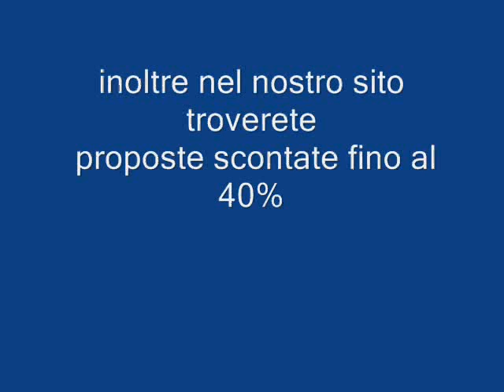RESORT CAPO D'ORSO SARDEGNA galadriel viaggi Pieve di Soligo 04381796937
L'orovacanze Resort Capo D'orso - Posada sorge in posizione panoramica dominante il porto turistico di Palau, importante località della costa nord-orientale della Sardegna e punto di partenza ideale per andare alla scoperta della Costa Smeralda e dell'arcipelago della Maddalena.